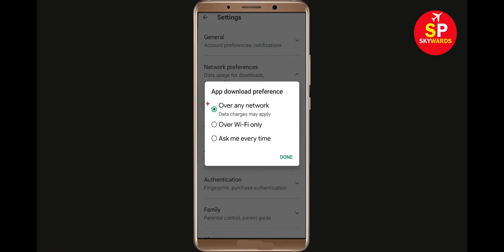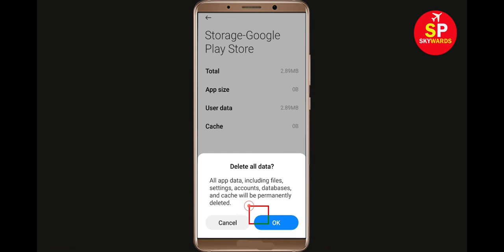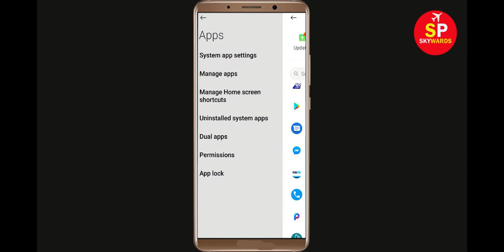How To Fix Can't Install Soccer 24 App Error In Google Play Store in Android - Can't Download App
If you are facing problem in Google Play store to Install and Download Soccer 24 App error on your mobile then you are at right place, i will show you How To Fix Can't Download Soccer 24 App Error On Soccer 24ogle Play Store Android & Ios Mobile Phone. If you are facing same problem in your android phone it will help you to get rid of this problem. So, Lets Start to Fix Soccer 24 App downloading problem solutions.

Soccer 24ogle Play Store Error in Android